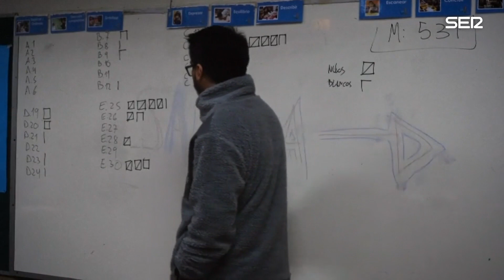La extrema derecha arrasa en Chile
La extrema derecha se convierte en la primera fuerza política de Chile tras un contundente triunfo en las urnas. El Partido Republicano ha obtenido el 35 por ciento de los votos. Podrán gobernar con el apoyo de Chile Seguro. En su mano está ahora el principal proyecto del país: redactar una nueva constitución. Una carta magna que sustituya a la redactada en los años ochenta bajo la dictadura de Pinochet.
VÍDEO: ATLAS